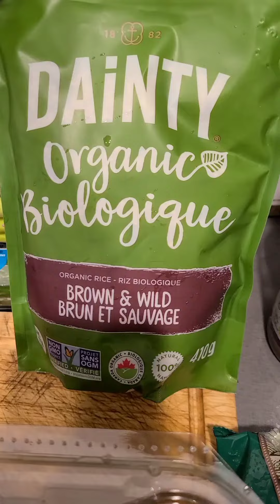Pan Grilled Chicken Breast And Simple Chicken Salad